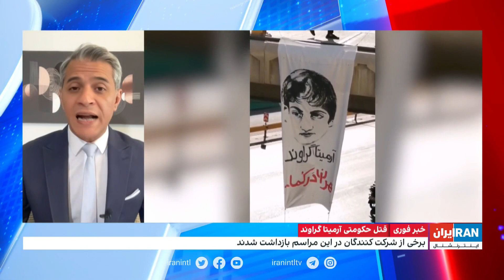قتل حکومتی آرمیتا گراوند و خاکسپاری او در یک فضای امنیتی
قتل حکومتی آرمیتا گراوند و خاکسپاری او در یک فضای امنیتی در بهشت زهرای تهران

روح‌الله رحیم‌پور، تحلیلگر سیاسی: مدیریت امنیتی تنها ابزاری است که جمهوری اسلامی برای حاکمیت خودش استفاده می‌کند. اما مردم روایت‌های حکومت را با واقعیت‌هایی که در جامعه می‌بینند یکی نمی‌دانند و آن را نمی‌پذیرند